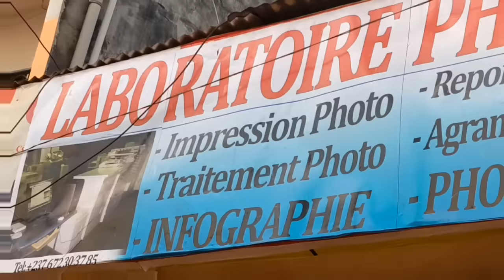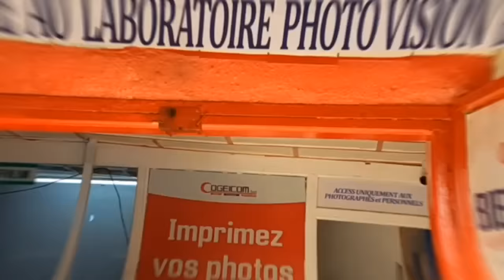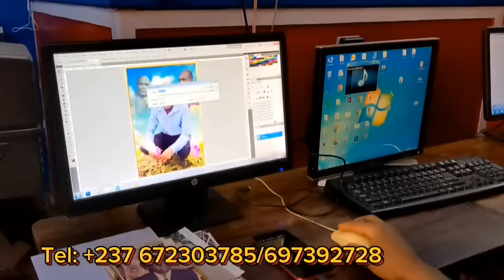⛔Incr0yable⛔ M.0.R.T et Placé à la M0rgue, le petit de 18 ans s'est ressus.cité hier à de Douala